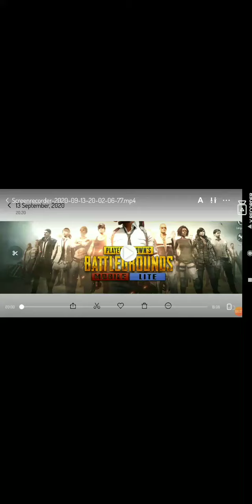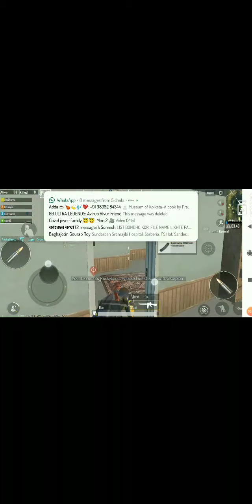PUBG lite ,squad vs squad, CAN I SURVIVE 🔥🔥